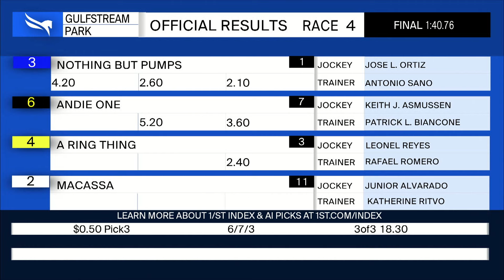Gulfstream Park January 11, 2024 Race 4